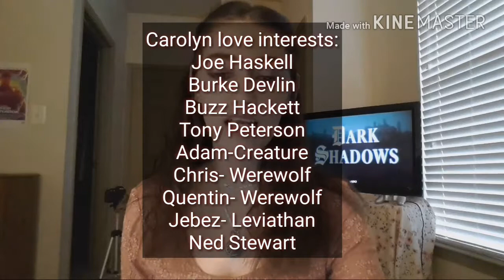Dark Shadows Recap: Leviathans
Barnabas is back in 1969 now part of a cult trying to resurrect the Leviathans.